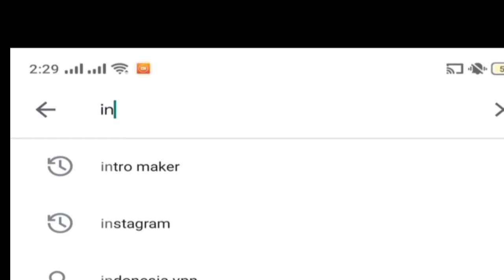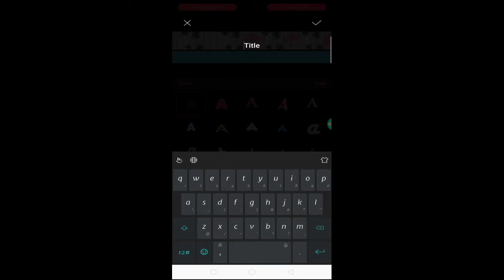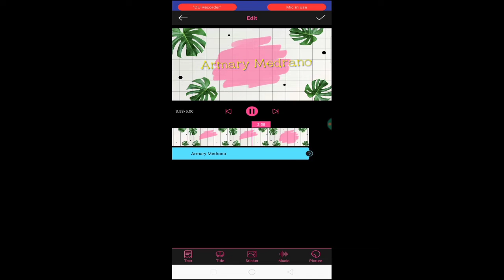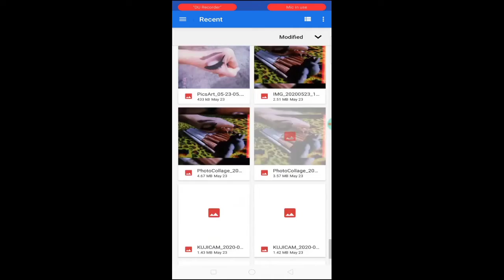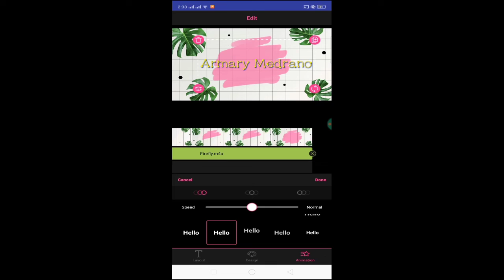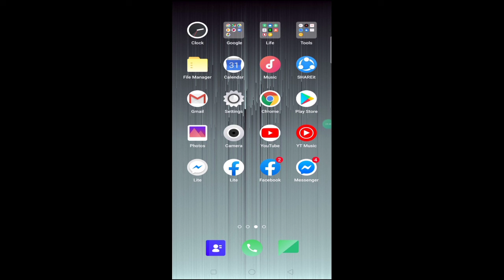BASIC INTRO IN YOUTUBE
Hello Guys, Let's do a basic intro on youtube so just watch my video and you'll know how😁😁😁

Follow & add 💋